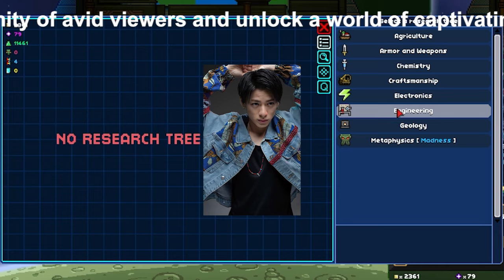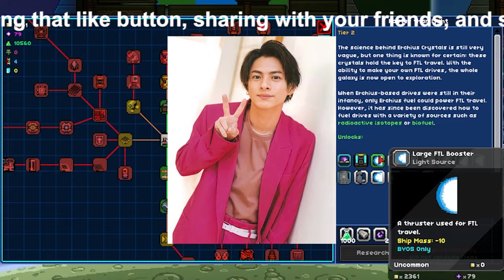【平野紫耀】中島健人＆平野紫耀、「Premium Music」の“ワイプ芸”に批判の嵐 - ファンからの称賛と非難の渦中